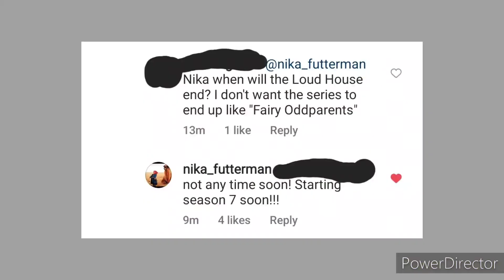The Loud House ISN'T Canceled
The popular Nickelodeon cartoon, The Loud House has been renewed for another season, and MORE...